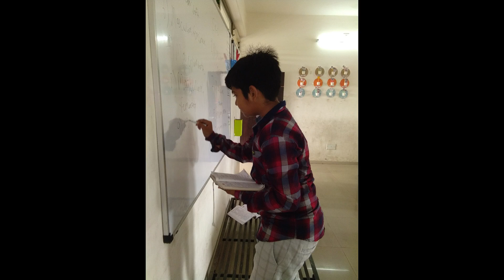Teacher's Day Celebration